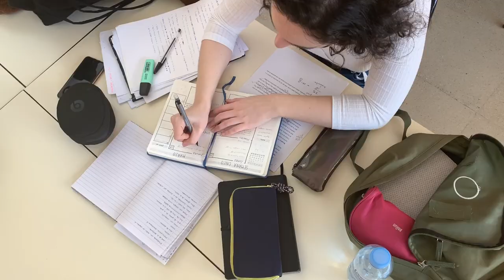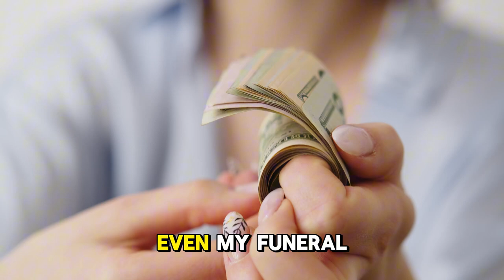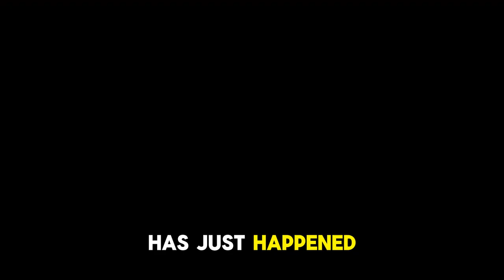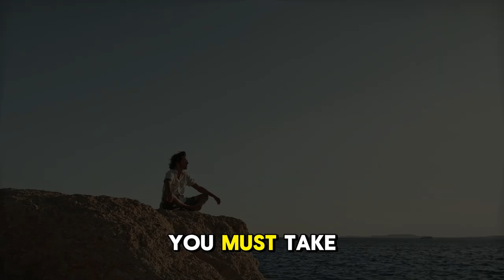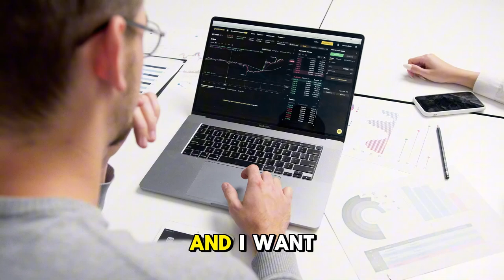Sinking Funds: The Wealthy's Best-Kept Secret!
Discover the powerful financial strategy used by the wealthy: Sinking Funds! In this video, we unveil the secrets behind this smart budgeting technique that helps affluent individuals manage their money efficiently and build wealth over time. Learn how to set up your own sinking fund, the benefits it offers, and why it’s a game changer for financial stability. Whether you're saving for a vacation, a new car, or unexpected expenses, sinking funds can help you stay on track and achieve your financial goals. Join us as we dive deep into the world of sinking funds and unlock the secrets of the rich!